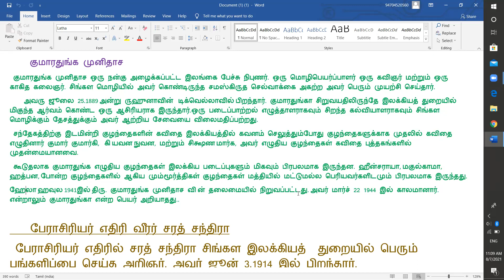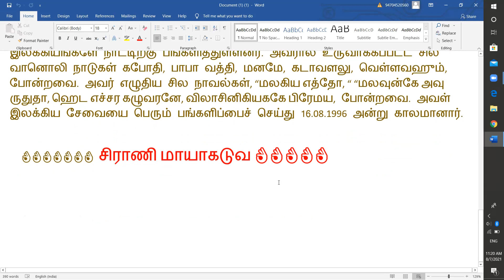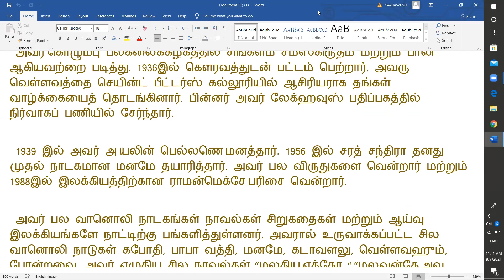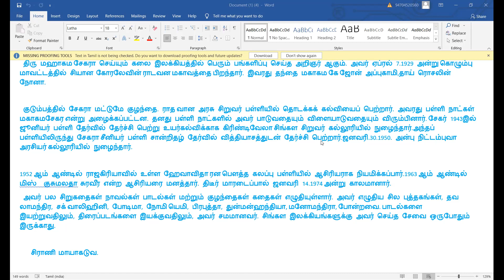shirani mayakaduwa second language tamil